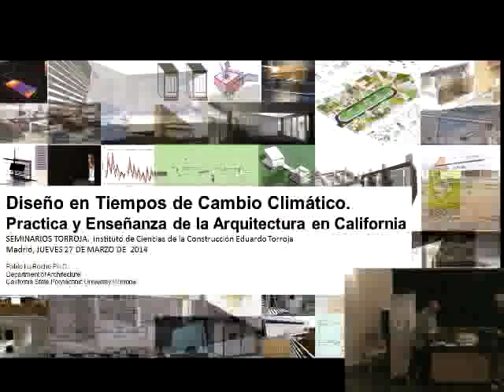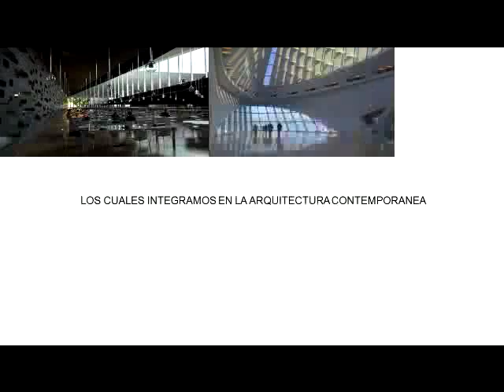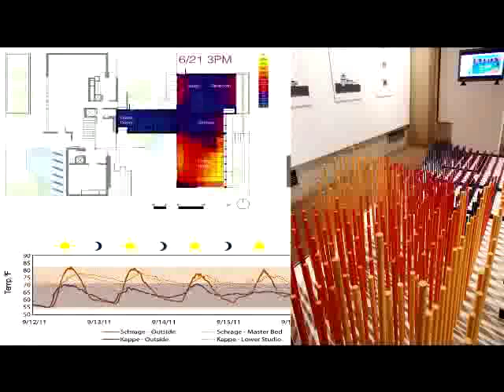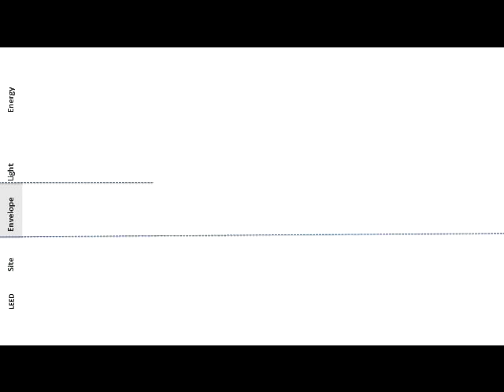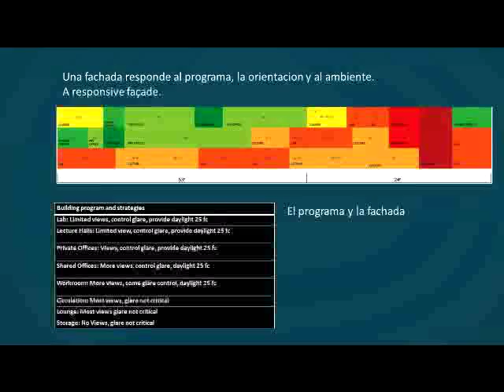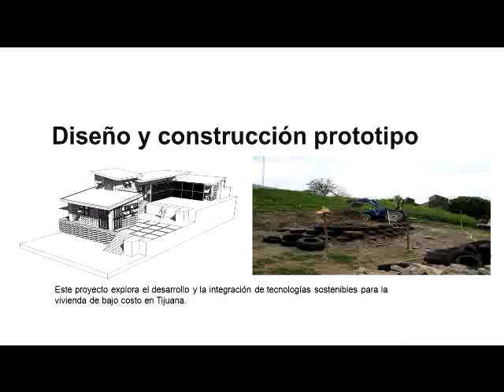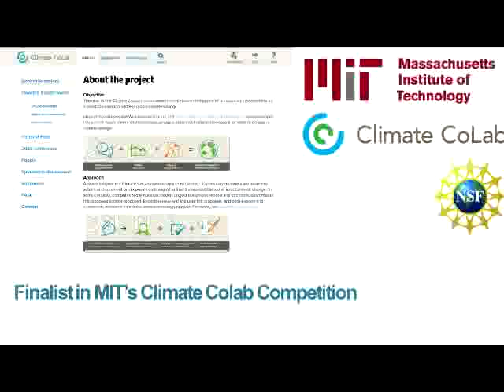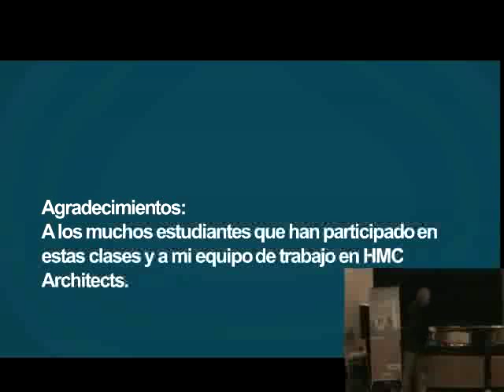Diseño arquitectónico de alto desempeño en California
Pablo La Roche es Profesor de Arquitectura en la Universidad Politécnica de California en Pomona, cerca de Los Ángeles.  Tiene un PhD de la Universidad de California en Los Ángeles donde trabajo con B. Givoni y todavía colabora con M. Milne en el desarrollo de herramientas de análisis térmico usadas en todo el mundo. Ha publicado más de 120 artículos en revistas y conferencias en todo el mundo y en el año 2011 escribió su segundo libro "Carbon Neutral Architectural Design" publicado por CRC Press-Taylor Francis. Ha liderado o participado en muchos proyectos de investigación financiados por agencias del gobierno de Estados Unidos y recibido múltiples premios entre ellos el NCARB Grand Prize, y la beca Fulbright del Departamento de Estado. Actualmente es presidente de la Society of Building Science Educators, SBSE y es director de la división de Edificios Solares de la American Solar Energy Society. Recientemente organizo BESS SB14 en California, y es miembro del comité organizador de ASES 2014 en San Francisco y del Comité Científico de SB 14 en Barcelona.